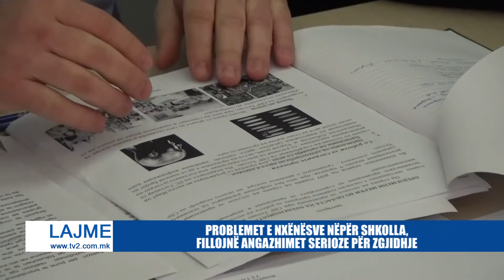PROBLEMET E NXËNËSVE NËPËR SHKOLLA, FILLOJNË ANGAZHIMET SERIOZE PËR ZGJIDHJE